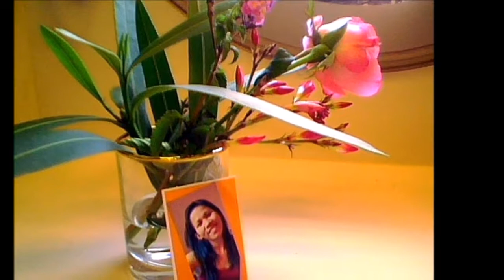Our 5th Wedding Anniversary - live evening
After memories from 5 years ago - the live evening celebration. Of course - with "Anniversary Waltz" - but not in my performance.
   Once again - thank You all friends for being with us and supporting us! We are so grateful.